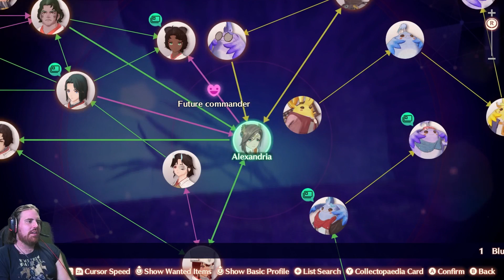Let's Play Xenoblade Chronicles 3: Ep.32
It's time for some more HERO QUESTS! As our heroes check on the Agnian Colonies, they find out that the members of Colony Mu are starting to show diestrust to Fiona, who feels unable to tell them the truth about Irma's death and Taion get's some news about an old friend...